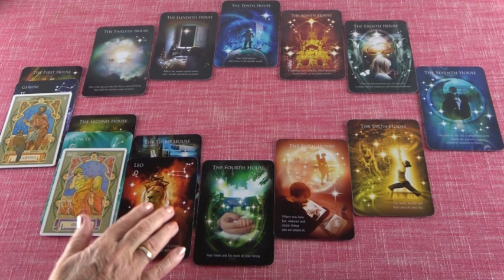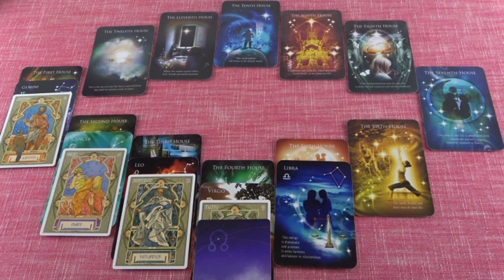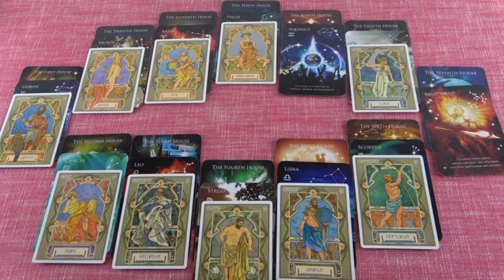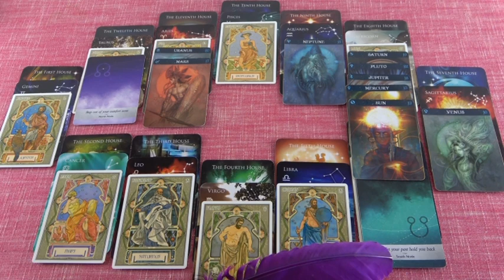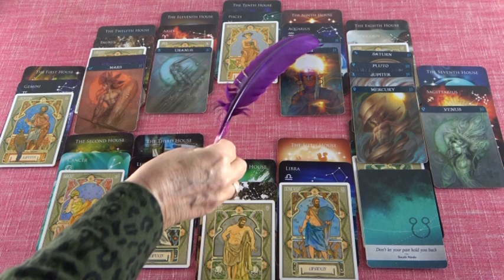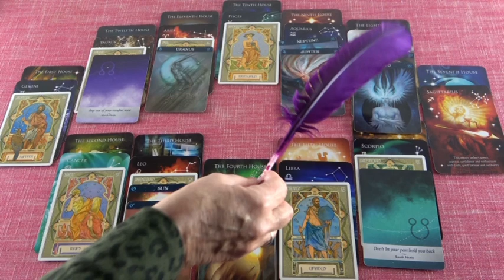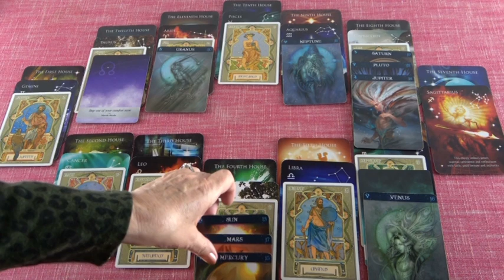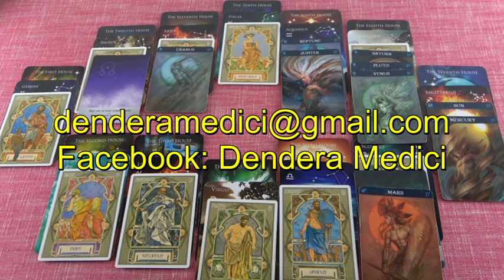Horoszkóp 2021 ARIEL számára